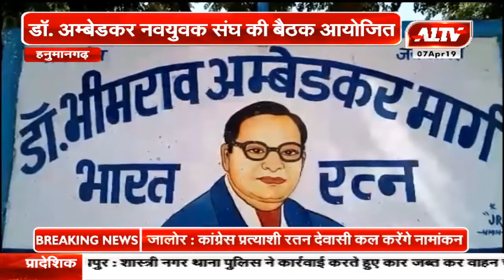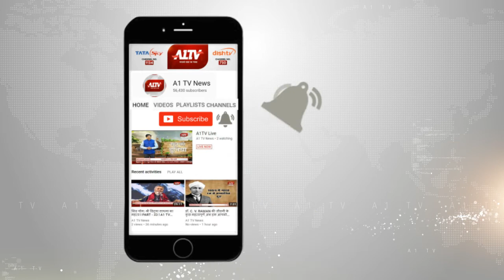हनुमानगढ़ : डॉ. अम्बेडकर नवयुवक संघ की बैठक का हुआ आयोजन